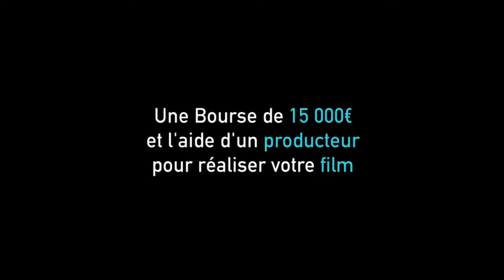Teaser les 10 ans du Mobile Film Festival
10e édition du Mobile Film Festival, 10 ans pour devenir grand !
1 Mobile, 1 Minute, 1 Film